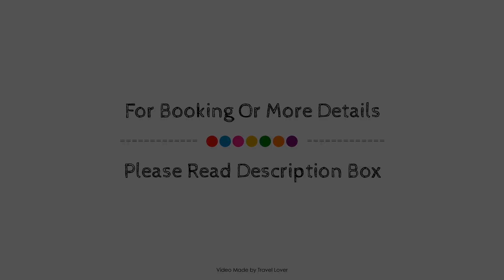Sawrey Serviced Apartments, Bradford, United Kingdom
Searching For
1. Sawrey Serviced Apartments - Bradford
2. Sawrey Serviced Apartments - Bradford Virtual Tour
3. Sawrey Serviced Apartments - Bradford Rooms
4. Sawrey Serviced Apartments - Bradford Amenities
5. Sawrey Serviced Apartments - Bradford Videos
6. Sawrey Serviced Apartments - Bradford Offers
7. Sawrey Serviced Apartments - Bradford Deals
Audio Credit:
Track Title: Reasons To Hope
Artist: Reed Mathis